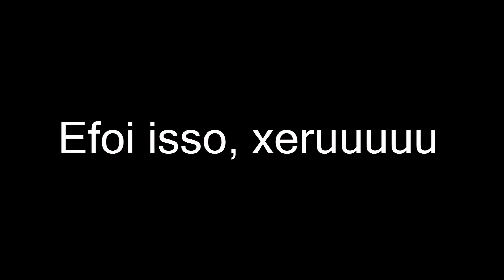O CHÃO É LAVA/THE FLOOR IS LAVA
A  brincadeira do momento, o chão é lava, também entramos na onda rsrsrs, esperamos que gostem, xeruuu